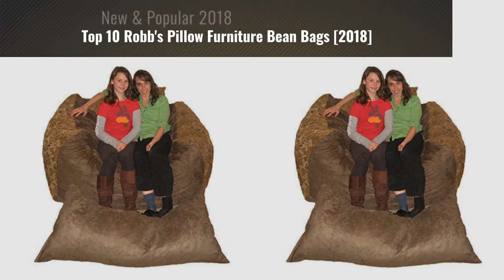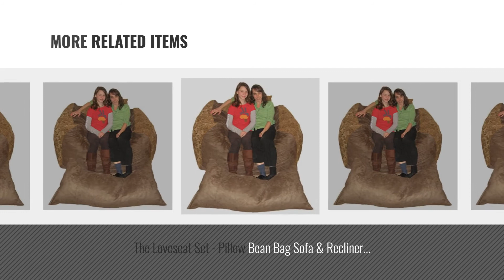Top 10 Robb's Pillow Furniture Bean Bags [2018]: The Hug Chair - Pillow Bean Bag - Sea Blue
New! 2019 Black Friday / Cyber Monday Bean Bags Deals and Updates.

Black Friday / Cyber Monday The Hug Chair - Pillow Bean Bag - Sea Blue Microfiber, Adult Firmness by Robb's Pillow Furniture

Black Friday / Cyber Monday The Loveseat Set - Pillow Bean Bag Sofa & Recliner - Black Microfiber, Child Firmness by Robb's Pillow Furniture

Black Friday / Cyber Monday The Loveseat Set - Pillow Bean Bag Sofa & Recliner - Grey Microfiber, Child Firmness by Robb's Pillow Furniture

Black Friday / Cyber Monday The Loveseat Set - Pillow Bean Bag Sofa & Recliner - Chocolate Microfiber, Child Firmness by Robb's Pillow Furniture

Black Friday / Cyber Monday The Loveseat Set - Pillow Bean Bag Sofa & Recliner - Cafe Microfiber, Child Firmness by Robb's Pillow Furniture

Black Friday / Cyber Monday The Loveseat Set - Pillow Bean Bag Sofa & Recliner - Sea Blue Microfiber, Child Firmness by Robb's Pillow Furniture

Black Friday / Cyber Monday The Loveseat Set - Pillow Bean Bag Sofa & Recliner - Navy Microfiber, Child Firmness by Robb's Pillow Furniture